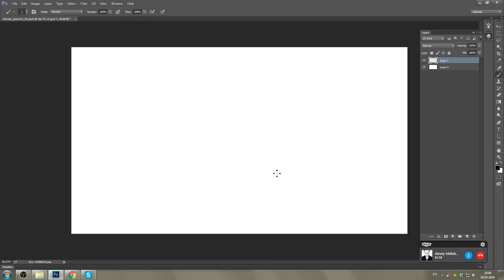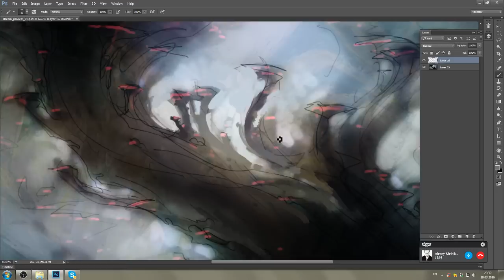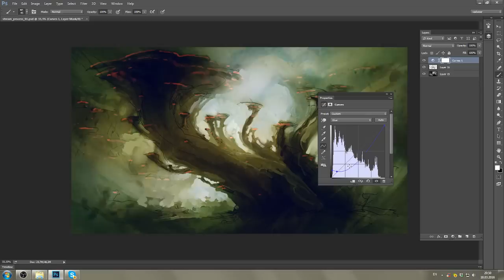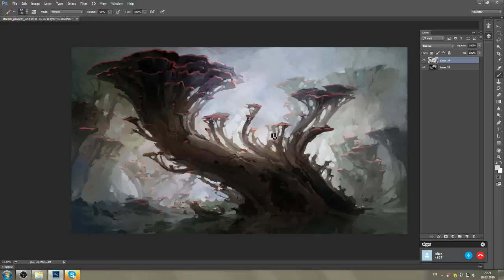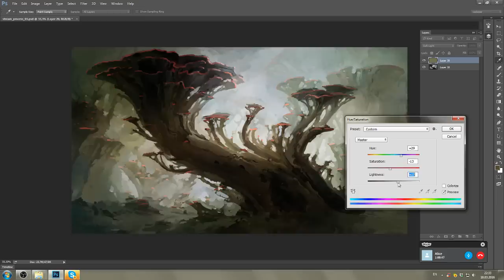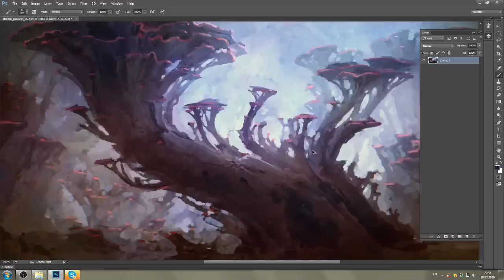РИСУЕМ ПЕЙЗАЖ. Environment Speedpaint.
Как рисовать окружение.
Concept Art Environment Speed Paint

2D artist. CG sketches & art.